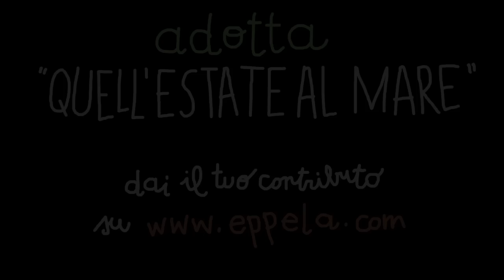ADOTTA 'Quell'estate al mare' - Cortometraggio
'Quell'estate al mare' è un cortometraggio scritto da Anita Rivaroli e Irene Tommasi. E' attualmente in fase di pre-produzione.

Ad ispirare la storia è stato l'intrecciarsi dei racconti appassionati delle nostre nonne, testimoni storiche dell'esperienza delle Colonie estive negli anni Sessanta.
Con questo progetto abbiamo l'ambizione di raccontare, con la forza delle immagini, l'incontro tra qualcosa di grande e qualcosa di molto piccolo.

IL PROGETTO:
Cervia: marittima, salinara, umile e fiera, geneticamente cordiale e accogliente. E poi Valerio: un bambino che per la prima volta vive l'esperienza memorabile e unica di vedere il mare.
Attraverso gli occhi di questo bambino vogliamo dare un nuovo significato alla quotidianità della vita balneare: un punto di vista speciale, che ci permetta di riscoprire chi eravamo in quegli anni, per ritrovare lo stupore delle cose semplici, come un pomeriggio di giochi sulla sabbia o le corse dietro ad un pallone.
Quell'estate al mare è un viaggio che va indietro di cinquant'anni, in quei luoghi fisici e spirituali dove la poesia sembra diffondersi senza l'ausilio della parola e i ricordi riannodarsi timidamente per raccontarci chi siamo.